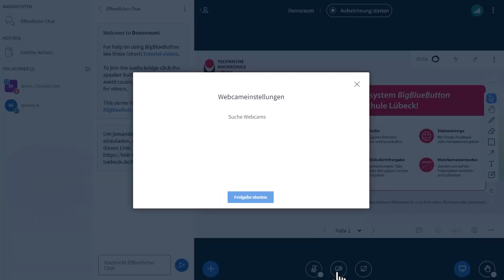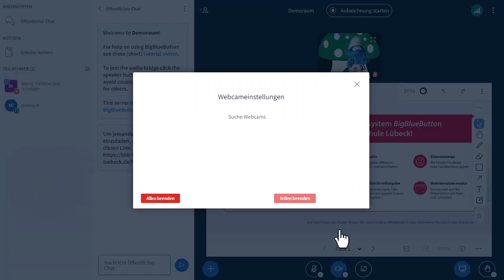BigBlueButton | Die Webcam verbinden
Im Video wird beschrieben, wie man in einer BBB-Session die Webcam verbindet, wie man einen virtuellen Hintergrund einrichtet, die Helligkeitseinstellung ändert oder mehrere Webcams auf einmal verbindet.